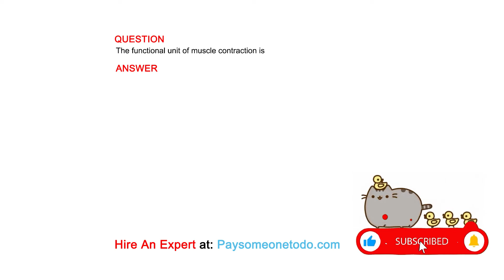The functional unit of muscle contraction is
QUESTION